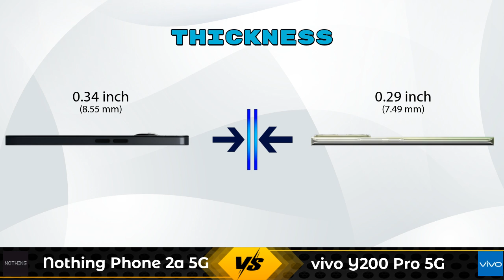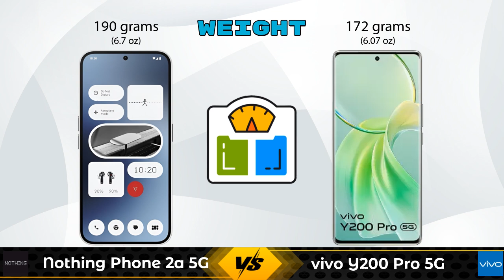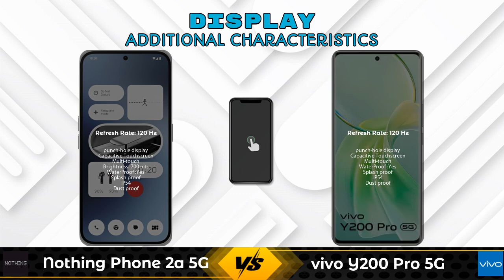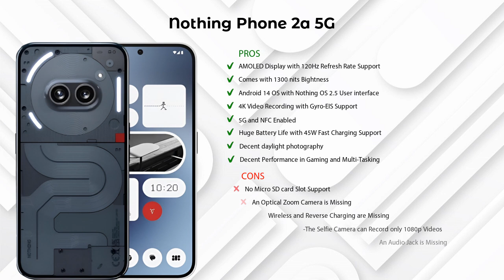Nothing Phone 2a 5G Vs vivo Y200 Pro 5G - Full Comparison [Full Specifications]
In this Video we are Comparing Nothing Phone 2a 5G Vs vivo Y200 Pro 5G with [Full Specifications].
Nothing Phone 2a 5G 8 GB / 256 GB Details :
Brand : Nothing  , Price : 25999  , Release/Launch Date : 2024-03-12

Variant Details:
8 GB / 256 GB - 25999
8 GB / 128 GB - 23,999 (Flipkart)
12 GB / 256 GB - 27,999 (Flipkart)
12 GB / 256 GB - 29,999 (Amazon)

Variant Details:
8 GB / 128 GB - 24999

Nothing Phone 2a 256GB Vs vivo Y200 Pro full specifications
vivo Y200 Pro Vs Nothing Phone 2a 256GB full specifications
Nothing Phone 2a 256GB Vs vivo Y200 Pro comparison
vivo Y200 Pro Vs Nothing Phone 2a 256GB comparison
Nothing Phone 2a 5G Vs vivo Y200 Pro 5G comparison
Nothing Phone 2a 5G Vs vivo Y200 Pro 5G
vivo Y200 Pro 5G Vs Nothing Phone 2a 5G comparison
vivo Y200 Pro 5G Vs Nothing Phone 2a 5G

Other Compitior Phone with Similar Price Range :

vivo V29 Pro 12GB RAM(12 GB / 256 GB) - 42999 , Release Date :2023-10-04